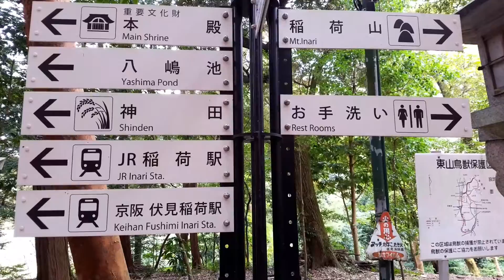Fushimi Inari Taisha: The "100 Gates" Shrine in Kyoto